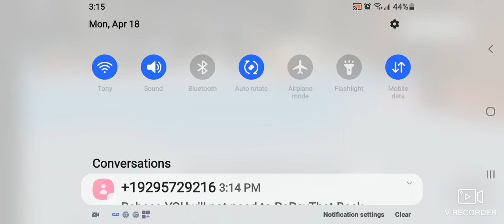Easter Event?? Undertale CURSED TIME